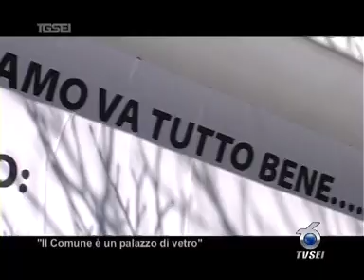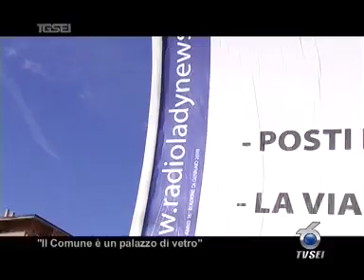0302 Il Comune è un palazzo di vetro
Il Sindaco di Teramo ha replicato questa mattina ad una serie di accuse mosse negli ultimi giorni sul suo modo di amministrare la città